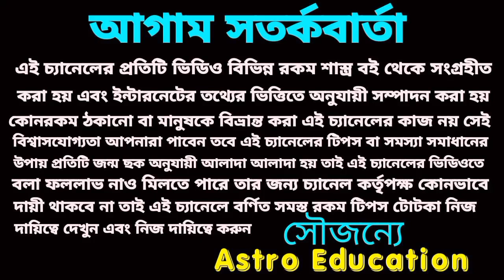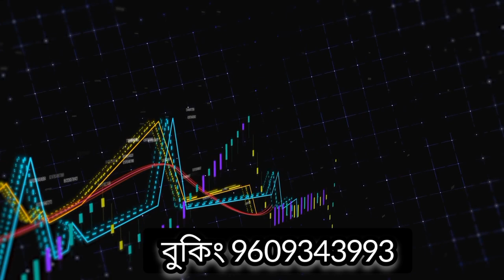এই 4টি রাশির মহাবিপদ! পূর্ণাঙ্গ বিশ্লেষণ করা হয়েছে!